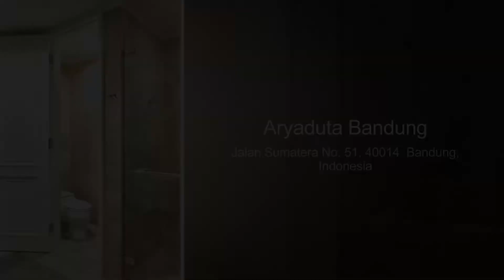Aryaduta Bandung [GOFT&T]